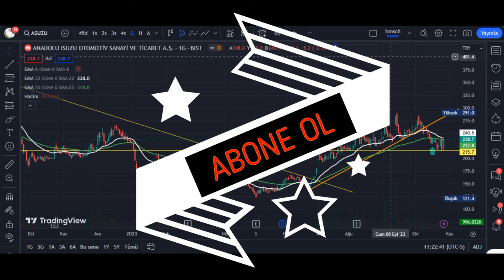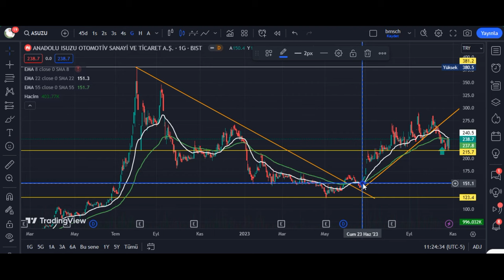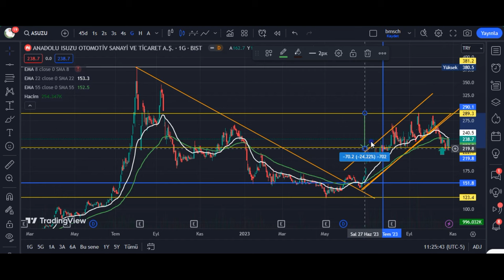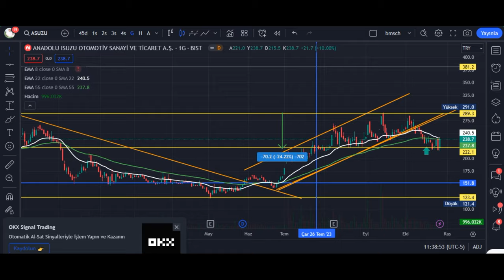ASUZU ANADOLU USUZU TEKNİK ANALİZ YORUM @BORSADAKIGOZUM 26 EKIM 2023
ANADOLU USUZU  TEKNIK ANALIZ SON GUNCEK  RAKAMLAR  KULLANILARAK  TEKNIK ANALIZIMIZ  YAPULMIŞTIR